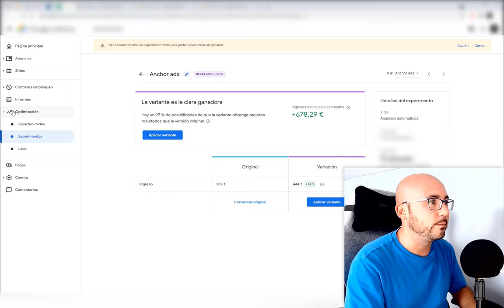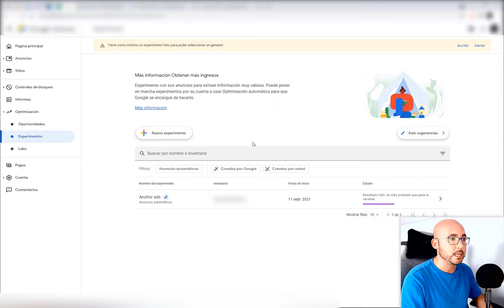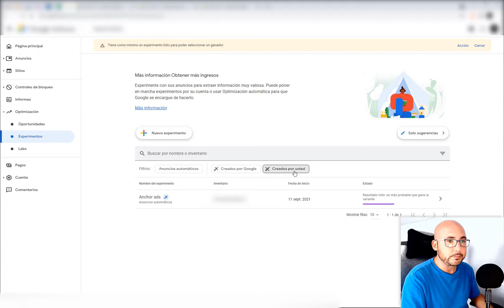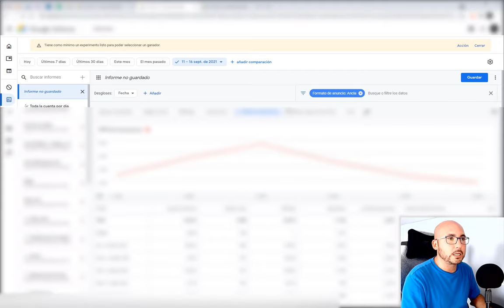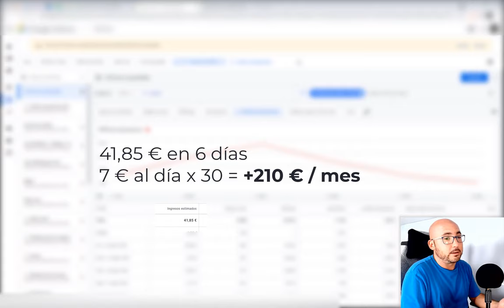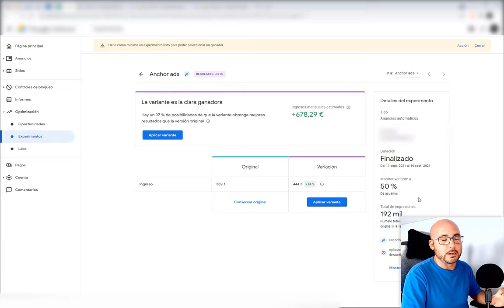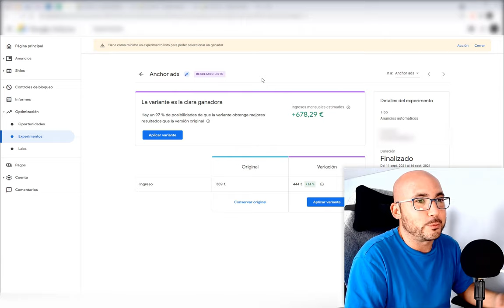🔴 700 € MÁS con Anuncios Ancla de Adsense [EXPERIMENTO]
👋 ¿Has Probado los nuevos anuncios ancla de Adsense? 👀 Nunca des por sentado si algo funcionará o no en Adsense. ⚗️ Prueba el experimento, quizás te lleves una ¡sorpresa!

En este vídeo te explico cómo se configuran los experimentos automáticos de Adsense, y el resultado de mi primera prueba con los anuncios ancla automáticos de Adsense.

Según los resultados, se prevé un aumento de casi 700 € al mes con el 97 % de probabilidades. Pero como verás en el vídeo, quizás esto no sea tan tan tan acertado 🤣

Seguramente me haya dejado detalles por comentar, así que si te ha quedado alguna duda sobre los experimentos automáticos de Adsense con los anuncios ancla o anchors, déjamela en los comentarios y te responderé lo antes posible.

También tienes esta guía general sobre los anuncios automáticos de Adsense en mi blog:

00:00 Resultados del experimento con anuncios ancla
00:33 Configurar los experimentos automáticos de Adsense
02:25 Ingresos estimados
03:09 Las estadísticas no cuadran
03:50 Los ingresos reales
06:06 Recomendaciones

💡 Foco led
🔉 Paneles acústicos

✔️ ¡SÍGUEME! ✔️